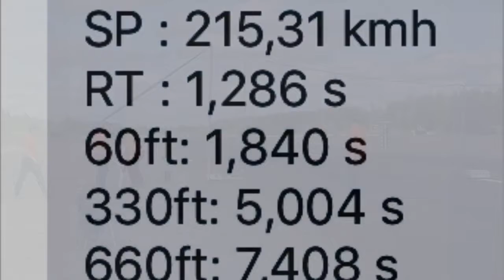W201 NNC Streetslide 2019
Mekkeri kiihtymistä